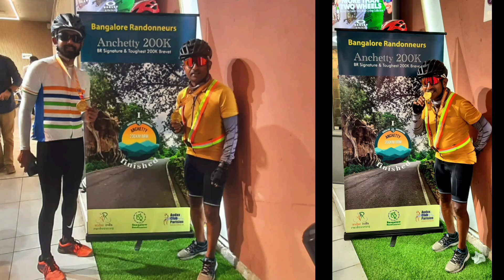Anchetty 200Km BRM organised by Bangalore Randonneurs - Signature series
It's been a year now that I am cycling and I recently felt like trying a Brevet. Tried some extra distances past 2 months and really liked the feeling of pushing myself.

Anchetty BRM is the toughest 200km terrain in Karnataka. A total elevation of 7500m until 180kms. I was definitely not trained for this but wanted to evaluate myself. Did 140kms in 7.5hrs and elevation gain of 1738m. My legs were numb and also noticed that my heart rate was touching 190bpm.

I felt bad quitting the challenge mid way but stopping was also important.

Planning to train myself for elevations and tackle Anchetty next year. Thank you